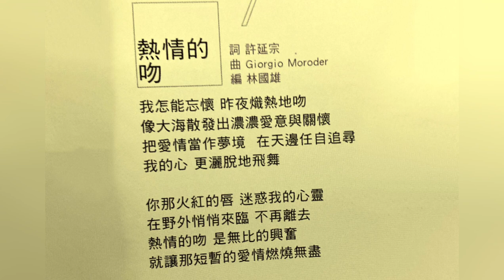BOBBY LIU WEN CHENG ( The Passionate Kiss ) Music Video…June 2021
Taiwan 70’s Heavenly Singing King..Bobby Liu, recorded a Chinese Version of .. Irene Cara ( Flashdance..What’s A Feeling ).